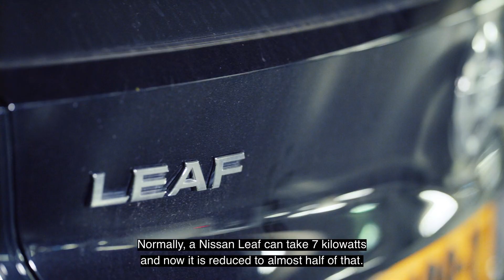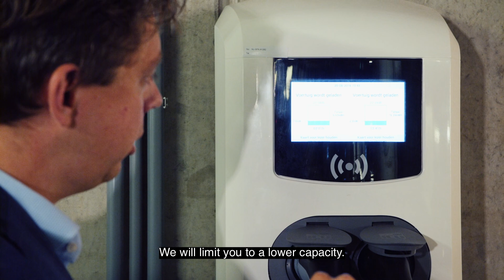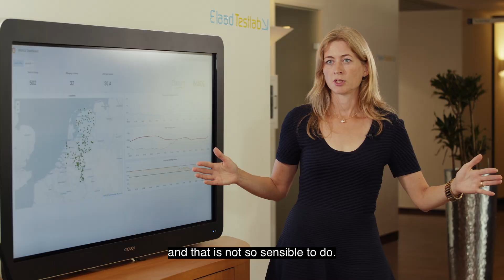INVADE – Dutch pilot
The INVADE project has changed the energy business as we know it. The Dutch pilot owners, GreenFlux and ElaadNL, have explored the possibilities of matching energy demand to sustainable energy generation and improved smart charging of electric vehicles. Watch the film to learn more.